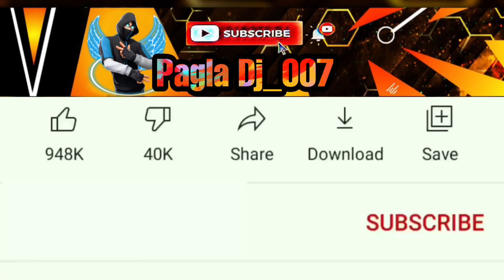Dere Dub Bondhuyar Prem Sagore Remix | Bangla Dj Song | Mrk Kadir | Tiktok Viral